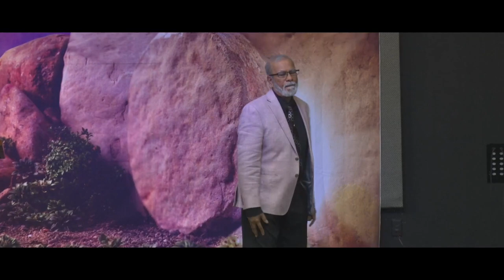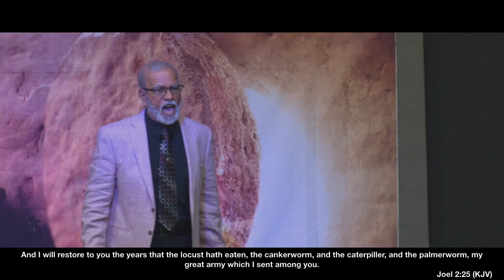Destined To Destroy | Pastor Amar Rambisoon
Recorded Live From Deeper Life Assembly Church In Ocoee, FL | April 7th, 2024